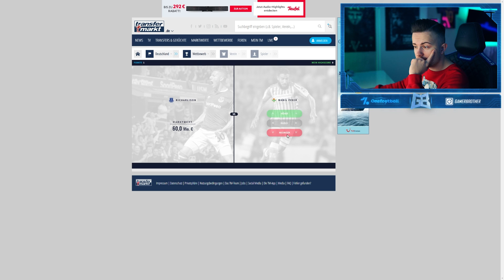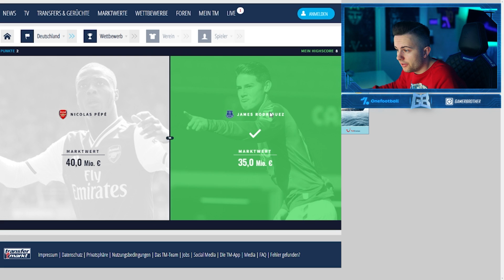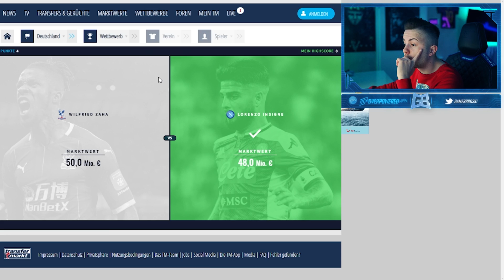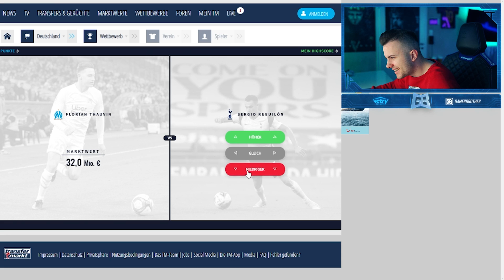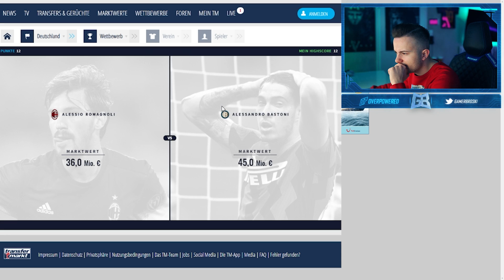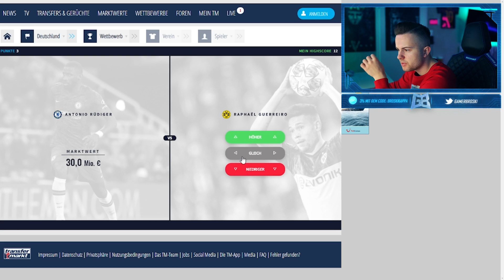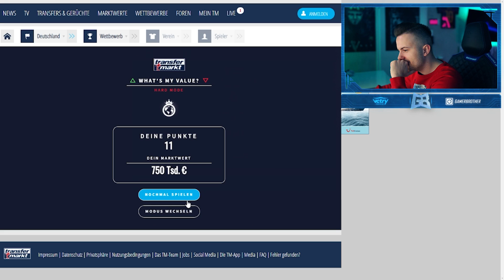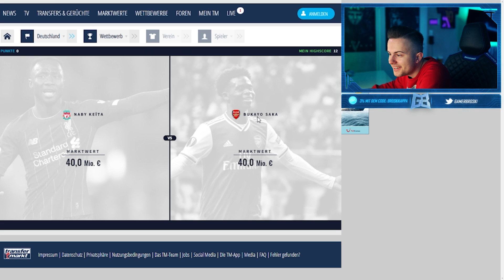HILFE Ich bin LOST 😂 Transfermarkt Whats My Value Quiz 🔥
Playlisten:
Impressum:
Simon Schildgen
C/O Fairplay-Management GmbH
Schauenburgerstraße 116
24118 Kiel

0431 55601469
*Partner/Werbelinks/Werbung
➽ VGO PSN/Xbox Karten (3% Code: broskikappa)
➽ OverPowered Booster (5% Code: Broski)

FIFA 20 kaufen
Meine Kamera

Equipment:
FIFA 20
Aufnahme Gerät Konsole
Impressum:
Simon Schildgen
C/O Fairplay-Management GmbH
Schauenburgerstraße 116
24118 Kiel